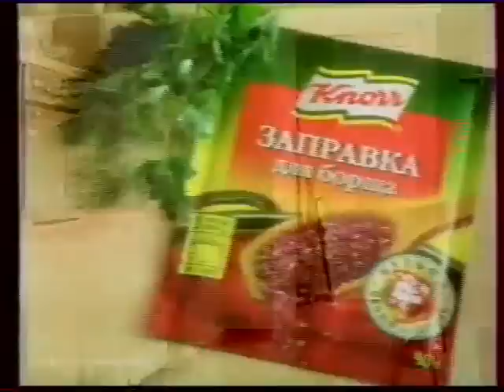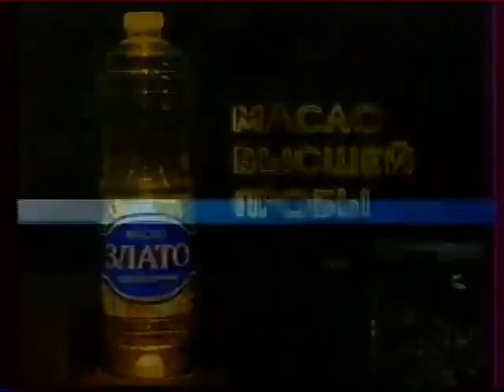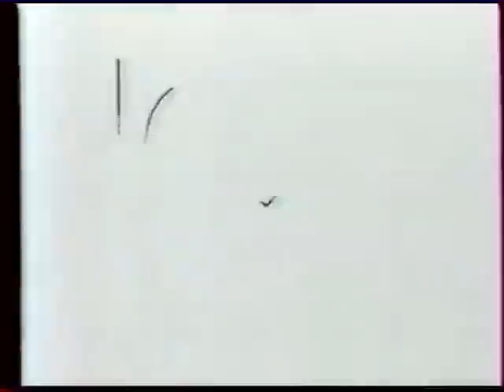Анонсы и реклама (Первый канал, 29.12.2002). 1